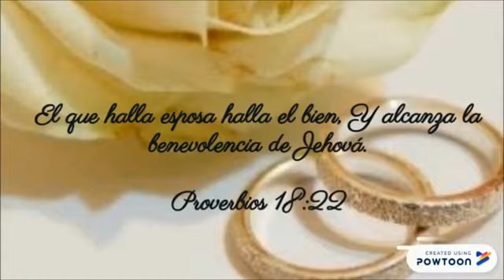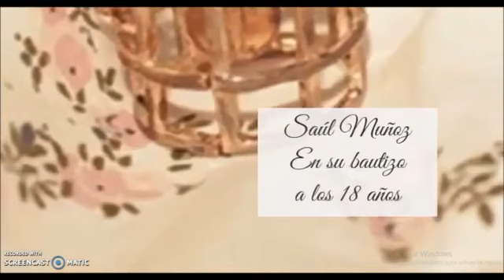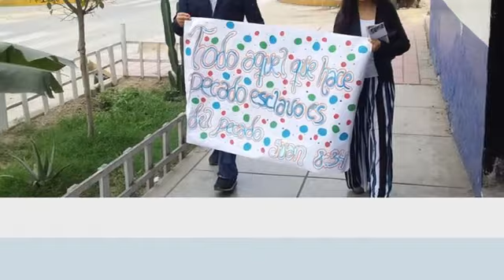NUESTRA HISTORIA DE AMOR SAUL Y YARI CON LA BENDICIÓN DE NUESTRO DIOS